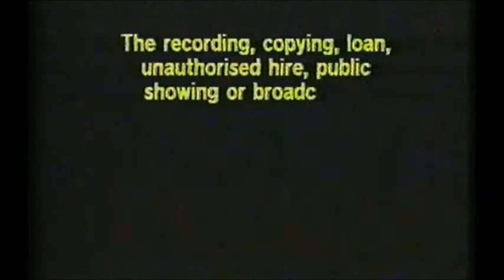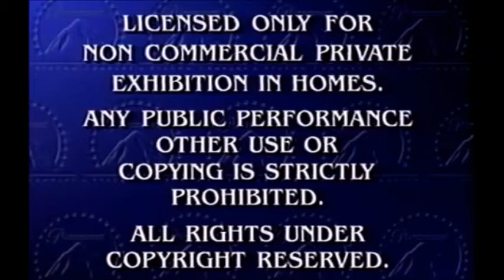Afther Earth 2013 Part 1